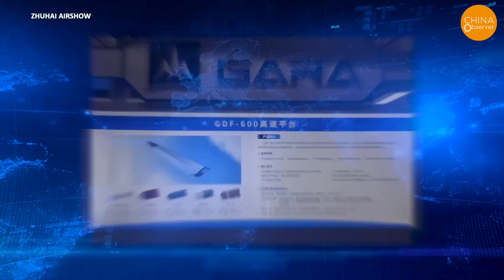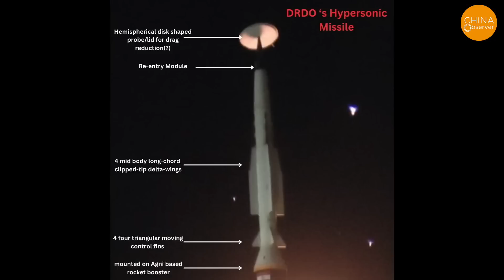India’s Hypersonic Missile: A Punch in China’s Face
At the Zhuhai Airshow, when China unveiled its GDF-600 hypersonic mothership model, its propaganda machine immediately went into overdrive. However, just as this was happening, India made a surprise announcement that it had successfully tested the LR-HM long-range hypersonic missile. The missile reached speeds of Mach 6, had a range of 1,500 kilometers, and could carry a 350 kg warhead, including tactical nuclear warheads. Even more impressively, it could perform terminal phase maneuvering, making it virtually impossible to intercept. In contrast, China's GDF-600 was just a lonely, cold "plastic model," unable to be compared directly to India’s real, functioning missile, which made China’s embarrassment clear.